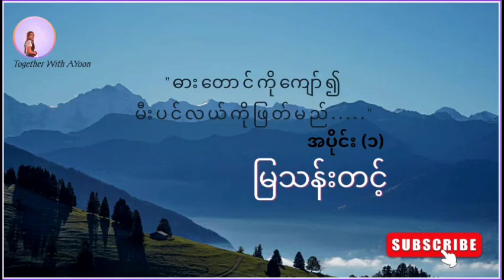ဓားတောင်ကိုကျော်၍မီးပင်လယ်ကိုဖြတ်မည် အပိုင်း -(၁) မြသန်းတင့်